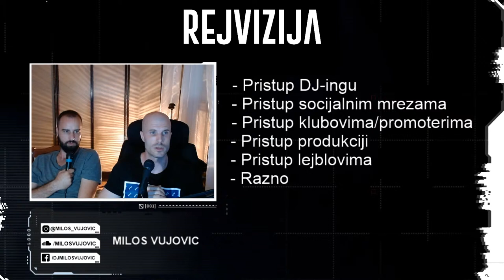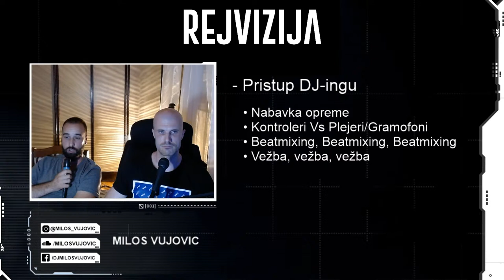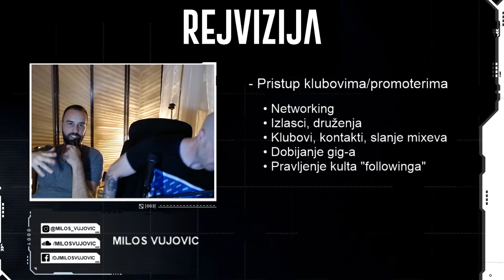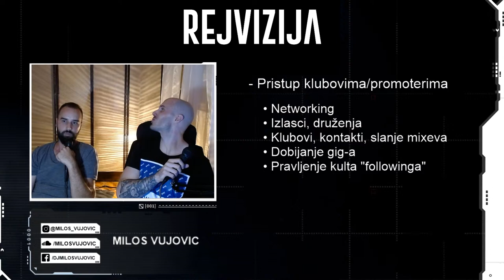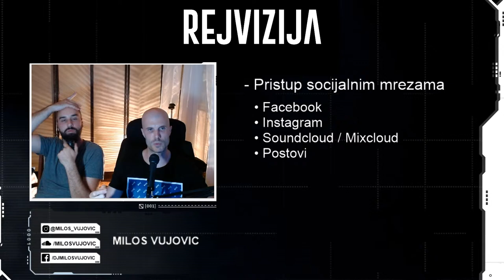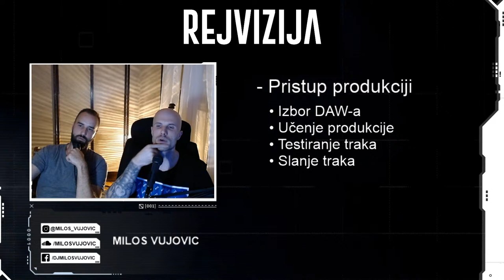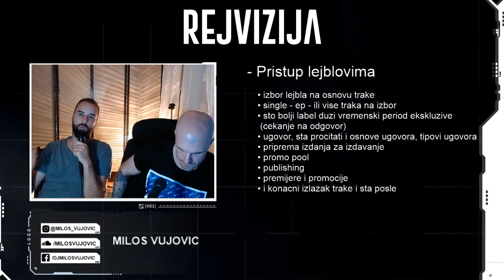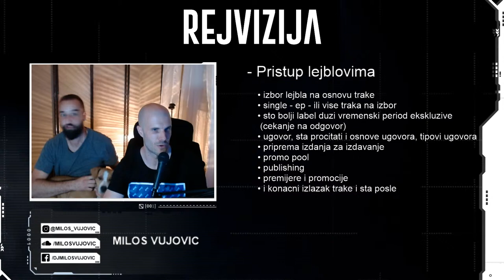Rejvizija Specijal Vol. 1 / Tema: Saveti za neafirmisane producente i DJ-eve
Prva u nizu Rervizija Specijal serijala ovog utorka 8.9. od 20h na nasem YT kanalu pricamo o savetima za neafirmisane DJ-eve i producente! Teme koje smo pokrili:

- Pristup DJ-ingu (beatmixing, nabavka opreme)
- Pristup socijalnim mrezama
- Pristup klubovima/promoterima
- Pristup produkciji
- Pristup lejblovima

GOST FILIP FISHEEEEEEEEEEEEER

REJVIZIJA je postupak ispitivanja tacnosti, potpunosti, objektivnosti, kreativnosti i kvaliteta odredenih stvari, ljudi, pojava i procesa vezanih za rejv kulturu.
REJVIZIJA je emisija o rejv kulturi.